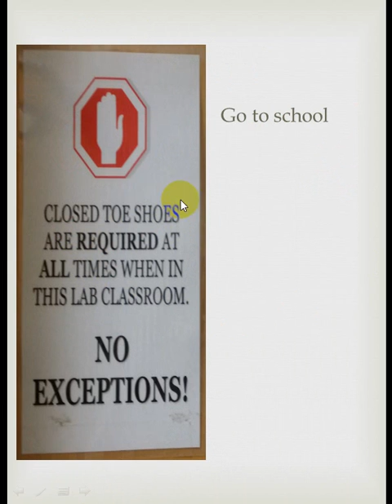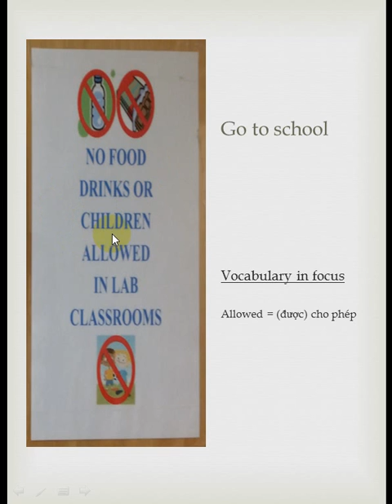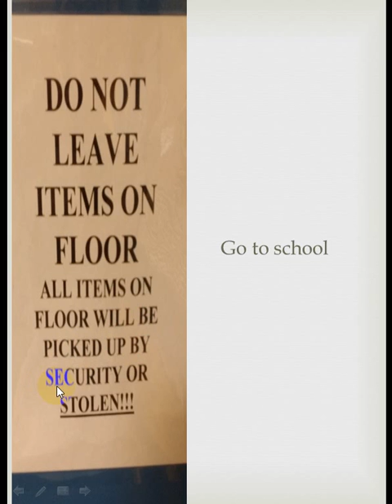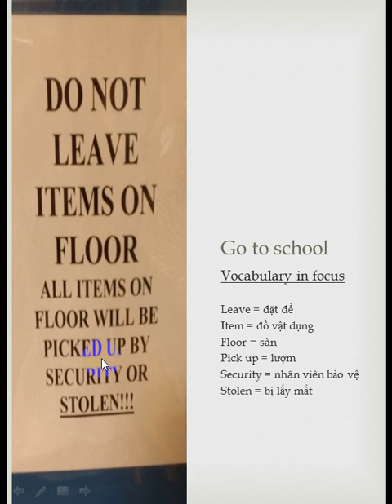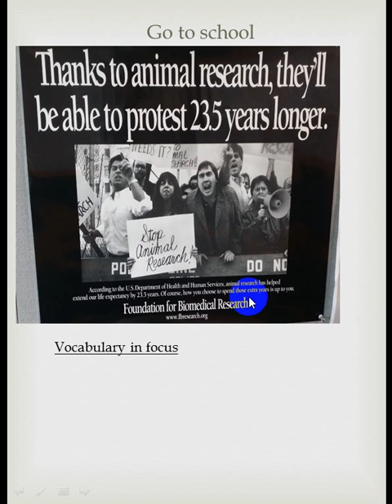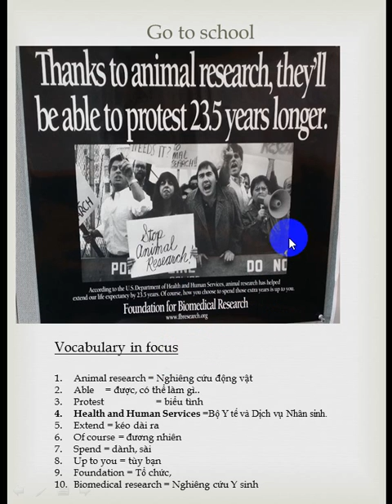Signs and their meanings#2 : Các bảng hiệu ở trường nói gì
Các bản hiệu thấy ỏ trường họcHọc hiểu các bản hiệu nói gì ?